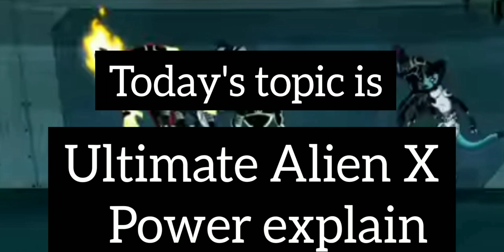Ultimate Alien X power explain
Hello guys in this video I come with a ultimate Alien X

one of the strongest alien ultimate form and it's power explain

00:00-00:24 - Introduction

00:25-1:15 -  alien X power